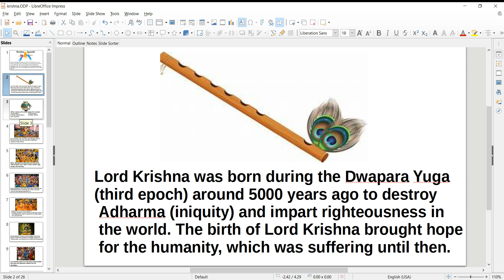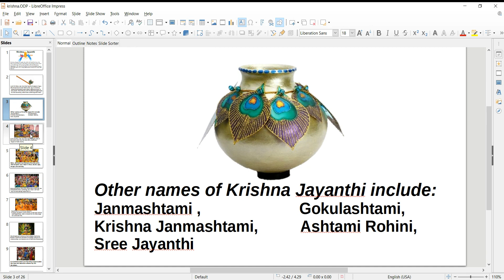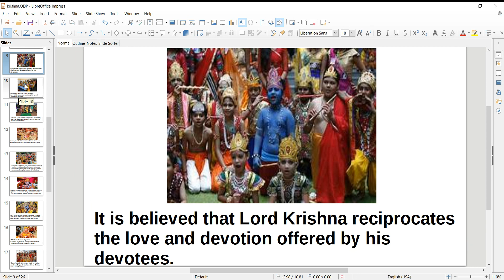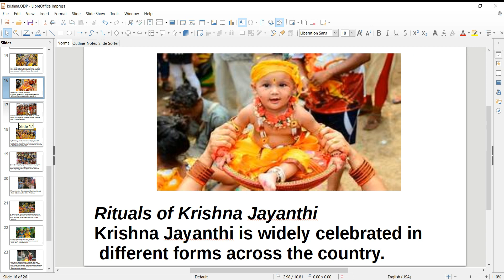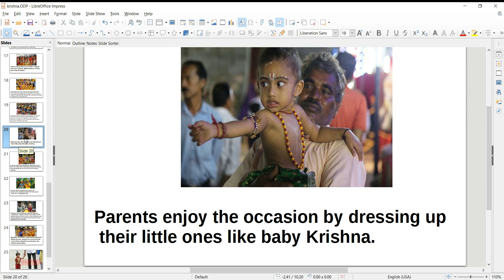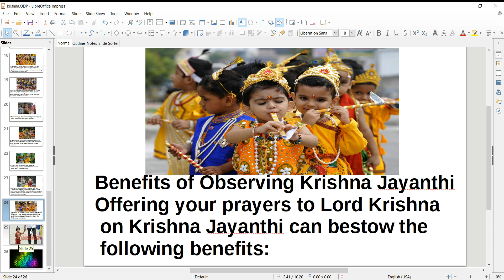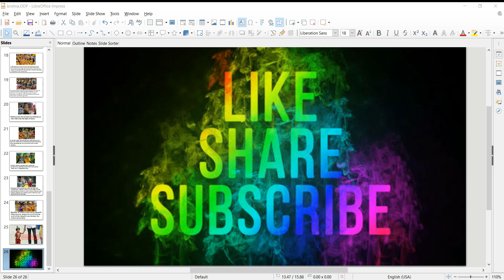Happy Krishna Jayanthi / Ashtami Rohini / Sree Jayanthi / Krishna Janmashtami/ Janmashtami /